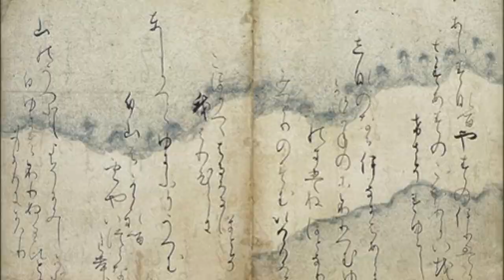Genka 1975 - A Blindseas Fashion Film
An atmospheric short film featuring model Caroline M Haydon performing an original Butoh. Inspired by the 1975 pen and ink series by graphic artist Tadanori Yokoo. He produced hundreds of drawings for Genka ("Illusory Flowers"), a historical novel by Harumi Setouchi that recounts the struggles of Tomiko Hino, the wife of shogun Yoshimasa Ashikaga (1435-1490). The fanciful illustrations, which do not appear to directly reflect the content of the story, were published along with the novel in a long series of installments in the Tokyo Shimbun newspaper.

Model - @carolinemhaydon

Soundtrack remix - UnequalPeople
Tracks by Xavier Wulf - So it seems @xavierwulf
Tadanori Yokoo from the animation "Kachi Kachi Yama" (1965)

Styling - Mimi Namkoong